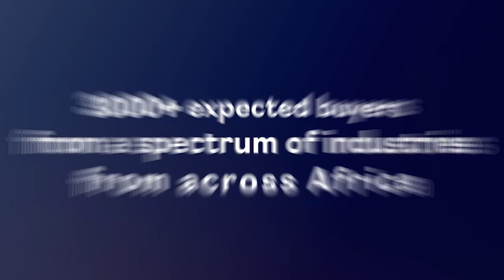Boiler World Africa Expo 2023 - Unfold the future of steam industry!